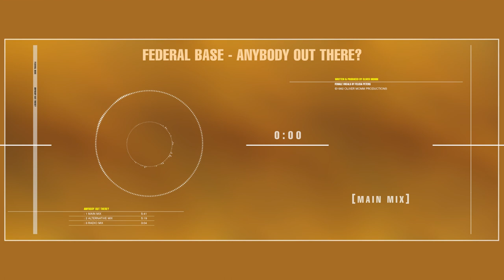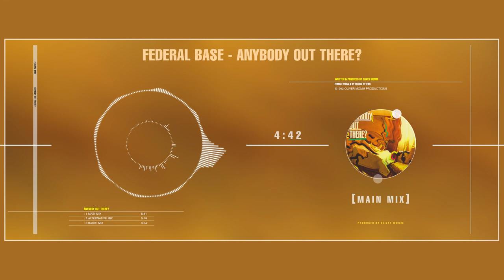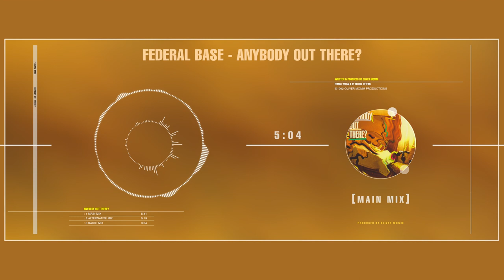Federal Base - Anybody Out There? (Main Mix)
Federal Base was initiated in 1992 by Oliver Momm. This is the first release "Anybody Out There?" with Felicia Peters on vocals.

Written & produced by Oliver Momm.
Female vocals by Felicia Peters.